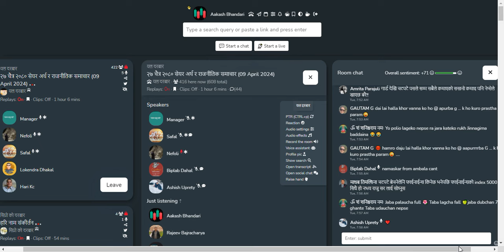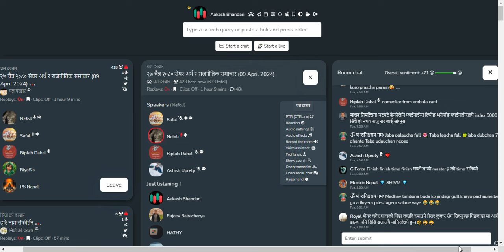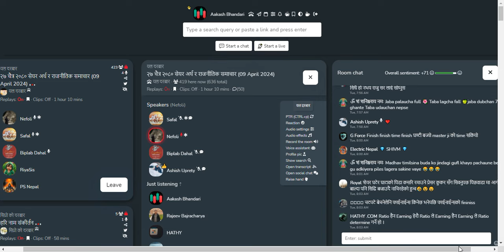शेयर बजार छलफल | NEPSE UPDATEऽ, NEWS AND ANALYSIS | CLUBHOUSE TALKS ABOUT SHAREMARKET NEPAL